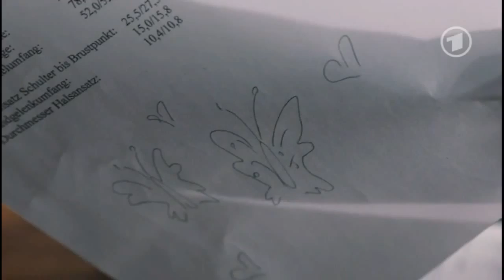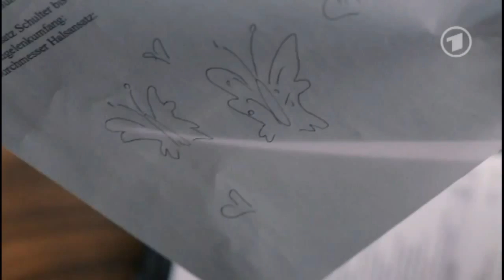Folge 4558 Elisabeth + Ben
PLEASE HELP!!

The german TV station ARD/das Erste terminated the contract with UFA SERIAL DRAMA Production Company. In early 2015, after 20 years on German television, ARD will stop airing the daily soap opera "Verboten Liebe". Please sign the petiton on the link below, against the dismissal . You'll find a button on the top-right corner called "Sprache auswählen" where you can choose different languages.

The VL producers are already thinking about a new VL programme format, maybe as weekly television programme or webseries. Please sign and share! Thank you all for your support!!!